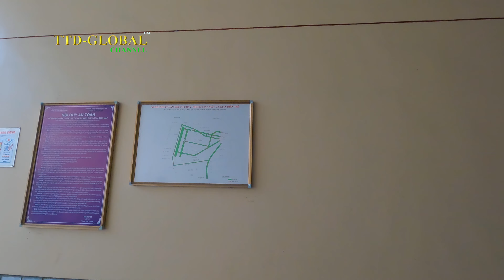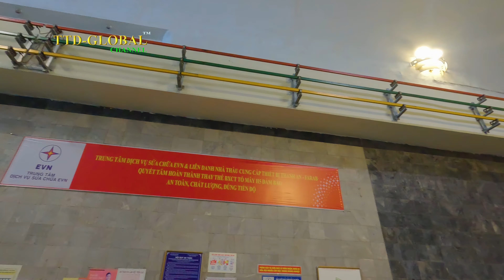Tham quan nhà máy Thủy Điện Hòa Bình